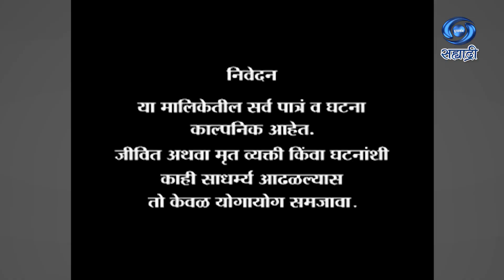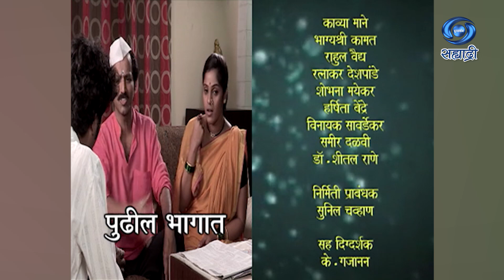Bheti Lagi Jeeva | Serial | भेटी लागी जीवा | Ep 65